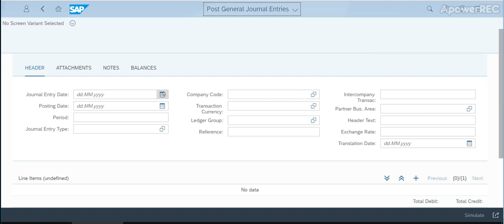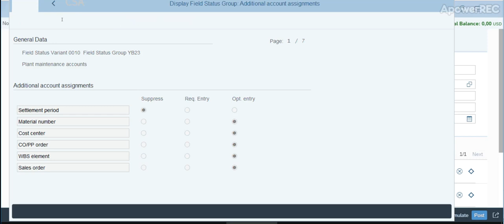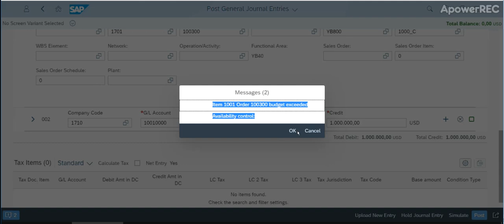Manage Journal Entries Budget Monitoring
Manage Journal Entries with Budget Monitoring
S/4 HANA